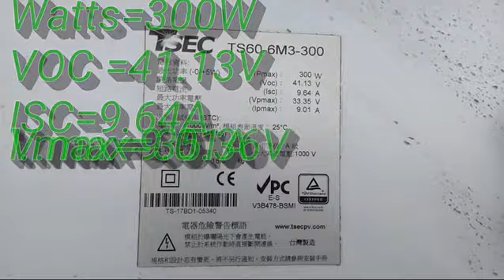Solar powered school in Edo state Nigeria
The battery set up for this installations is 24volts. The total solar array is 2700watts  for now